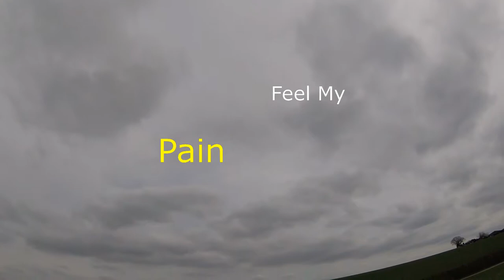Avios Bush Mule Part 2 - Maiden Crash-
Were do i start..after months of waiting for the weather to break i was ready to maiden the MULE...never even got that high...after range checks and countless checks,it looks like a jammed servo caused the crash..gutted!!!..whole fuse is twisted and will cost too much to repair...so the mule is no more. back to my Riot for fpv flying for now until i decide what to do next. but i do have a new quad to maiden..hope that turns out better